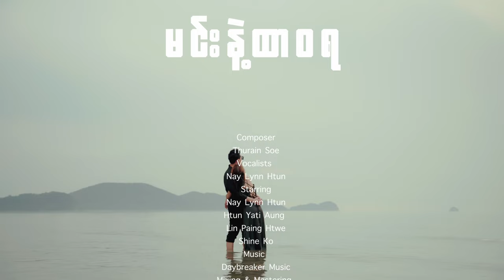မင်းနဲ့ထာဝရ (𝐎𝐟𝐟𝐢𝐜𝐢𝐚𝐥 𝐌𝐮𝐬𝐢𝐜 𝐕𝐢𝐝𝐞𝐨)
Composer- Thurain Soe
Vocalists - Nay Lynn Htun
Starring
Nay Lynn Htun
Htun Yati Aung
Lin Paing Htwe
Shine Ko
Mixing & Mastering - Dr.beat
Vocal Record  -  ANHRecord Label
Makeup- Htoo Ko
Film & Editor - Saw Yan Naung.Film